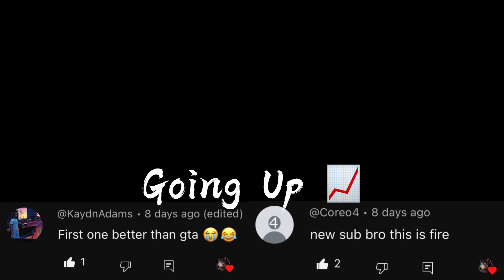This is Not Your Average Warzone Video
In This Unique WarZone Video I Create the Funniest and Stupidest Load Outs I Could Think of. (Oh and I played plunder lmao) I better not see one comment saying I’m bad at WarZone Mobile or you will be hearted against your will.

I’m making 1,000 videos in 1,000 days

End screen Song: Destiny - by NEFFEX